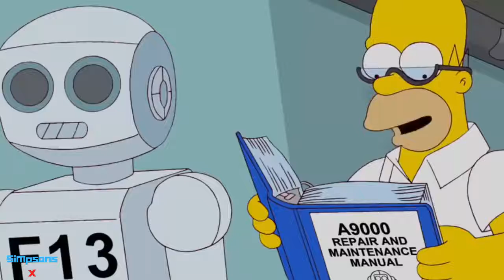ᴛʜᴇ sɪᴍᴘsᴏɴs - ʀᴏʙᴏᴛs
The Simpsons - Robots